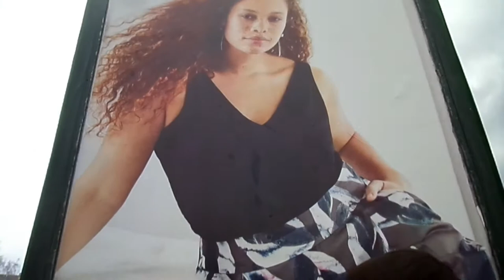прогулка в городе Даугавпилс